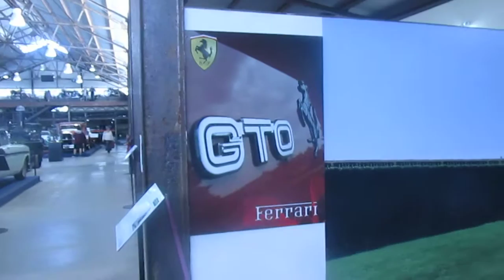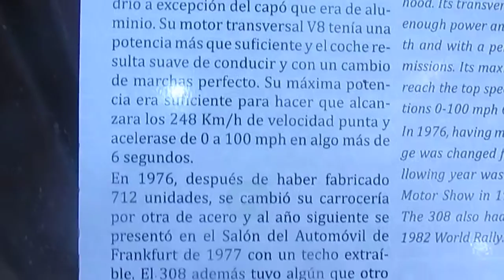Ferrari 308 GTO 1978 gris en Chile(Museo del Automóvil Viña Santa Cruz)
Este también es uno de mis favoritos del Museo del Automóvil de la Viña Santa Cruz,un Ferrari 308 GTO año 1978 ya que soy fanático de esta automotriz de lujo italiana